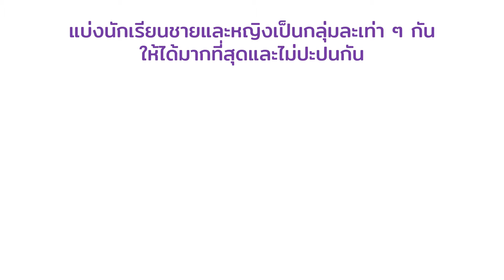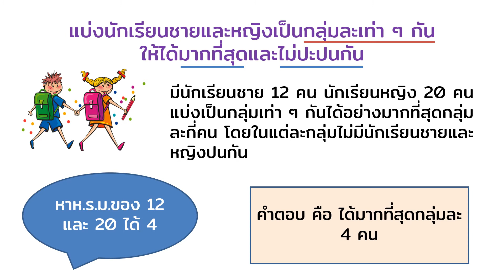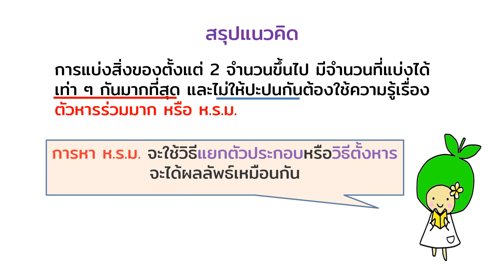รู้รอบครอบจักรวาล โจทย์ปัญหา ห ร ม 2